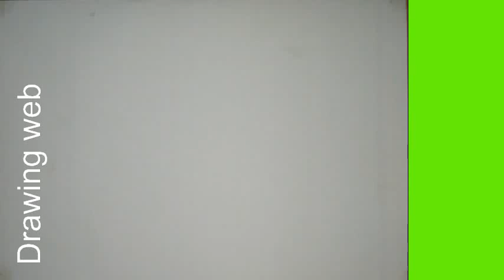22 into Easy Drawing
Drawing web
22 into Easy Drawing

also Like👌 ,
Comments😍 and
Share. plz..🙏🙏🙏